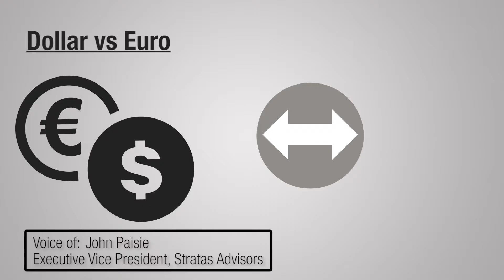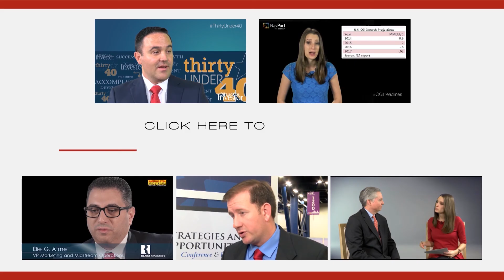What's Affecting Oil Prices Week of 8-15-16